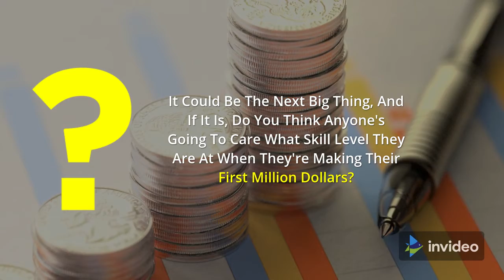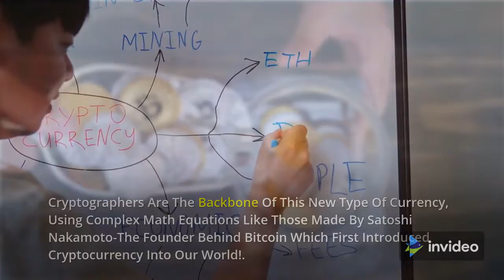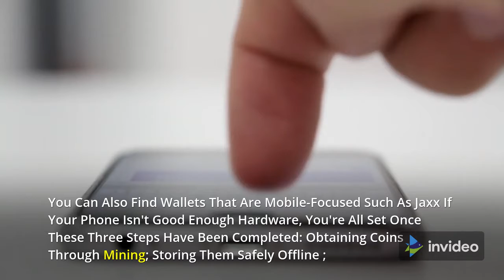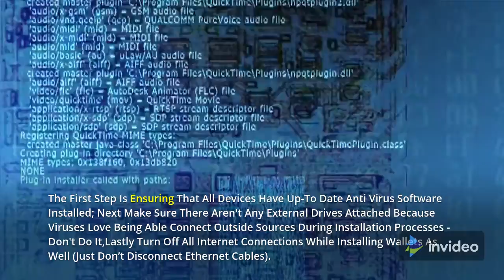How to Learn Cryptocurrency In One Day For Beginners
It's Understandable to Be a Little Skeptical of Something New, But the Truth is That Cryptocurrencies Are Here to Stay. And While They May Seem Complicated at First Glance, They're Actually Quite Simple Once You Understand How They Work.

If you want to learn more about cryptocurrency in one day, then this CONTENT will help break down what it is and why it matters so much today. We'll also give some tips on how to invest your money wisely in order to make the most out of your investment!